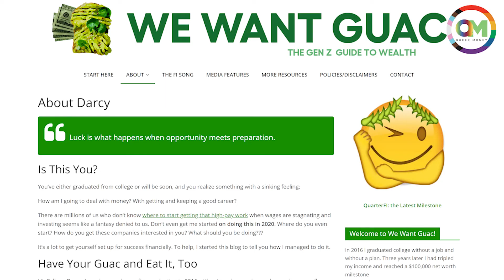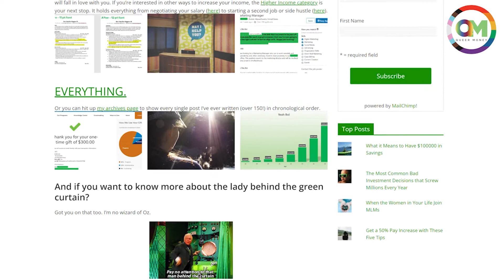Part 1: What Is Financial Self Advocacy? | Self Empowerment | Debt Free Guys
Want to earn more money? Want to stop being taken advantage of? Want life to stop nickel-and-diming you?

Then you're a ripe candidate to be a self-advocate because sometimes, the best defense for your personal and financial life is YOU.

Darcy Guac is the creator of We Want Guac, a finance-focused blog for college students and young professionals. She also works full-time as a marketing manager in the healthcare technology space.

On this episode of Queer Money®, Darcy joins us to explain how she defines self-advocacy as a way of taking your self-care to the next level, offering examples of what self-advocacy looks like and why it’s crucial for progress.

Darcy discusses the situations in which we should be practicing financial self-advocacy and describes how to ask for what you deserve—without turning into a Karen.

Listen in for insight on why self-advocacy is more challenging for those of us in underserved communities and get Darcy’s advice on what you can do TODAY to start advocating for yourself.

Topics covered about financial self advocacy

• How Darcy defines self-advocacy as a way of championing your own wellbeing
• Examples of what self-advocacy looks like and why it’s crucial for progress
• Situations in which we should be practicing financial self-advocacy
• How to research market rates and negotiate for the raise you deserve
• How to read the room and identify the best way to advocate for yourself (without turning into a Karen)
• Why Darcy suggests building a knockout LinkedIn profile as a form of self-advocacy
• Darcy’s tips on catering your LinkedIn profile to the job you want
• Why self-advocacy is more challenging for people in underserved communities
• How a lack of self-advocacy contributes to the gender, gender identity and sexual orientation wage gaps
• Darcy’s advice on what you can do right now to start advocating for yourself

We make the Queer Money® podcast for you, so please post your money questions in the QM FB group, and we may answer your question in an upcoming episode.

What should you do now?

Get more!

🙏 Would you please?

-- Set notifications so you never miss a QMFU 🔔
-- Comment and share your thoughts or ask us a question 🤔
-- Get your free copy of the 7-Step Credit Card Debt Slasher

We’re David and John Auten-Schneider, the Debt Free Guys and hosts of the Queer Money® podcast. We help queer people (and allies) live fabulously not fabulously broke by helping them 1) pay off credit card debt, 2) become part- or full-time entrepreneurs and 3) save and invest for retirement.